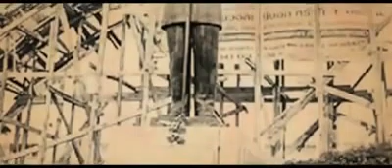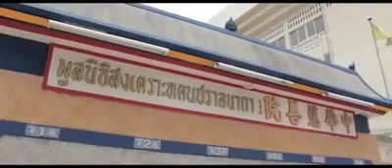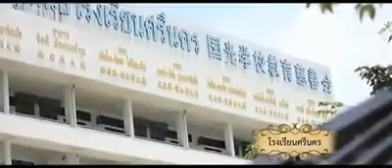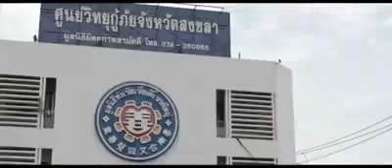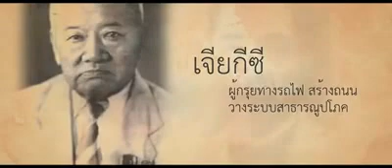หาดใหญ่เจริญด้วยคนจีนในอดีต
หาดใหญ่เจริญเพราะคนจีนในอดีต ผลจากทางรถไฟผ่านโคกเสม็ดชุม(เป็นพื้นที่ดอน) จึงใช้ชื่อว่าชุมทางรถไฟหาดใหญ่ ทางรถไฟมีผลต่อการค้าขาย คมนาคมพัฒนาที่ดิน มีคำว่า ทุ่งหาดใหญ่ ในพงศาวดารของเจ้าพระยาวิเชียรคีรี (บุญสังข์ ณ สงขลา) ส่วนเจียกีซี (ขุนนิพัทธ์จีนนคร) คือ ผู้รับเหมาก่อสร้างทางรถไฟ Subcontract จากวิศวกรเยอรมันนี ที่สร้างอุโมงค์ชุมทางเขาชุมทองไม่สำเร็จ ท่านกู้ยืมเงินจากชียุกหลั่น(พ่อชีกิมหยง) มารับเหมาก่อสร้าง การที่ได้ทำงานร่วมกับวิศวกรรถไฟ/วิศวกรเหมืองแร่ที่บ้านดินลาน รวมทั้งได้ไปดูเมืองอีโปร์/ปีนัง แล้วนำมาใช้ในหาดใหญ่ ท่านมีวิสัยทัศน์กว้างไกลและพัฒนาหาดใหญ่จนสืบเนื่องถึงทุกวันนี้